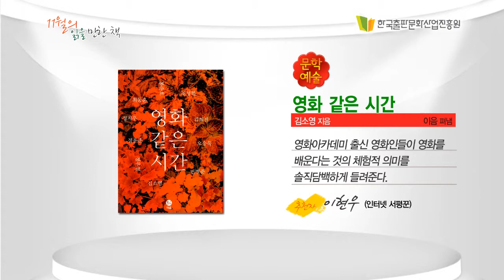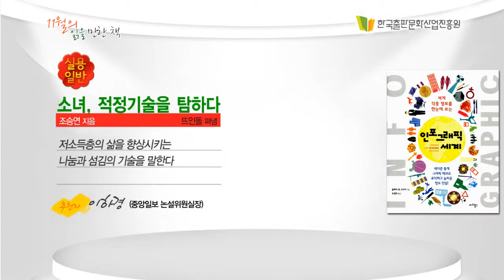2013년 11월의읽을만한책